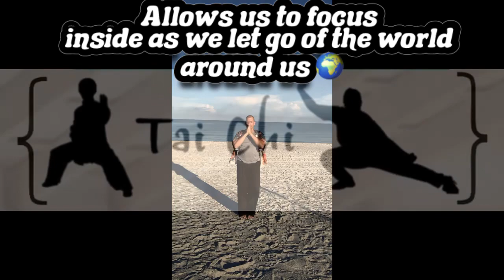Are you feeling stressed?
Then Qigong & Taichi maybe just what you need